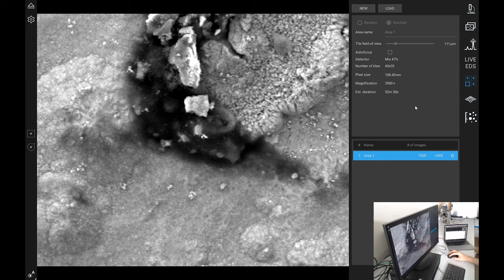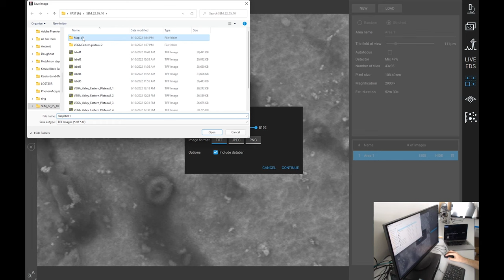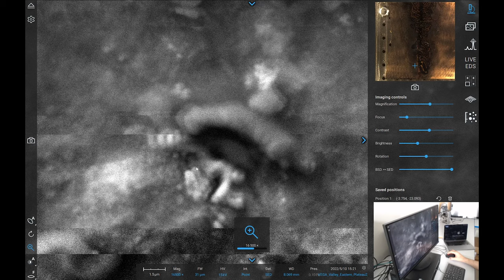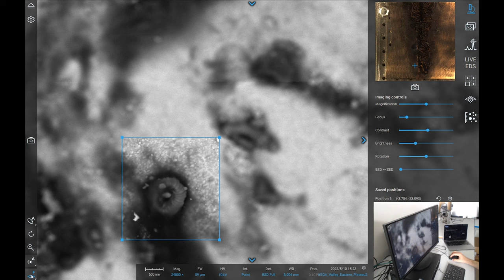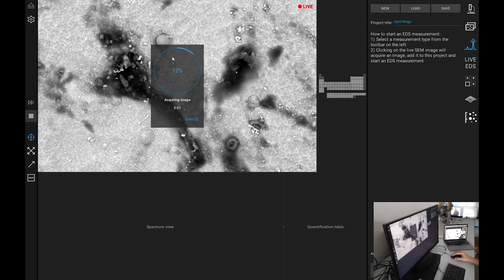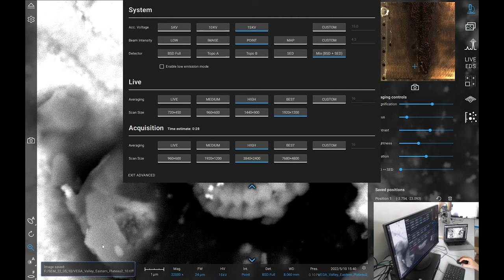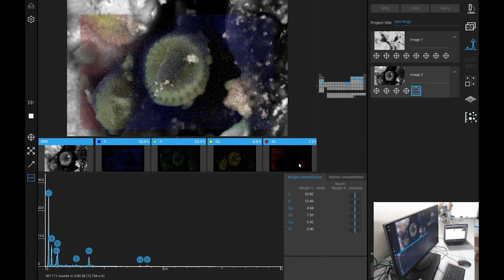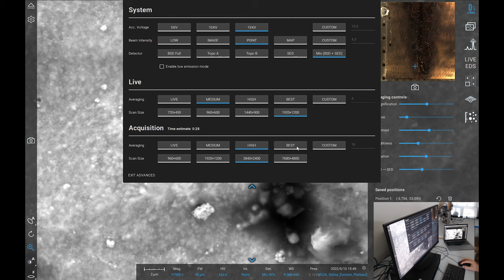VEGA - Bagel Bits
More 'bagels' are found in various states on the VEGA valley eastern plateau, confirming the previous new finding that may explain consistent observations by many LENR researchers. In addition, we get a very close look at their substructure by examining fragments.

Premiere 13 May 2022, 22:30 CET

BANK: HSBC
Branch Address: 153 North Street Brighton, East Sussex, BN1 1SW
Account Name: Quantum Heat C.I.C
Sort Code: 40-14-03
Acc No.: 12631571
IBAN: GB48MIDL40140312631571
SWIFTBIC: MIDLGB22